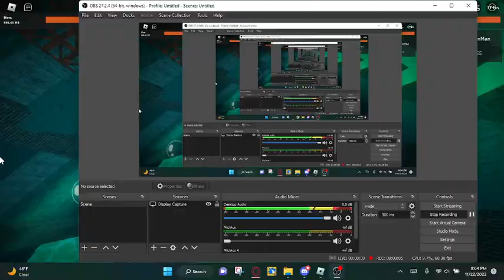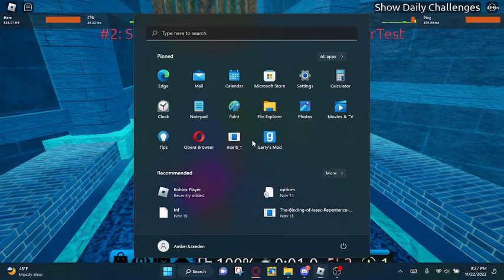Roblox Flood Escape 2 : My friend sings while we escape (and die) to the floods!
yeah its been awhile since the last upload, and i didnt have an idea for thanksgiving, so here you are!